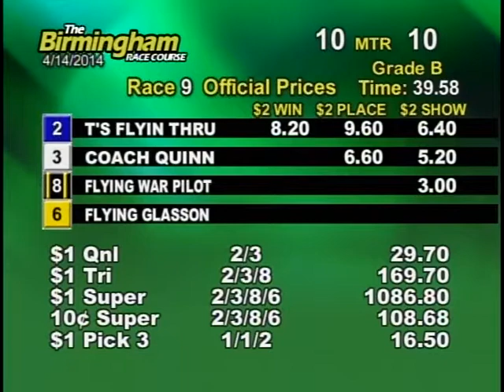04/14/14 Afternoon Race #9